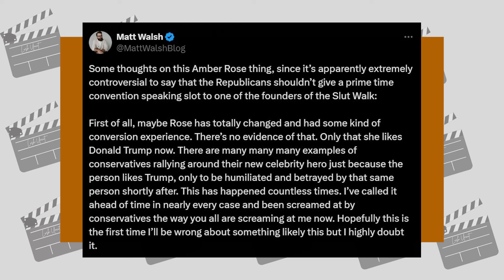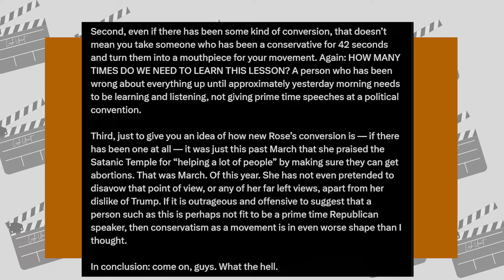Is Matt Walsh Right? Should Amber Rose Have Spoken at the RNC?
Conservative Podcast host Matt Walsh has been very vocal about his objection to Model and influencer Amber Rose speaking at the RNC.
Is he correct? or is he being too judgmental?